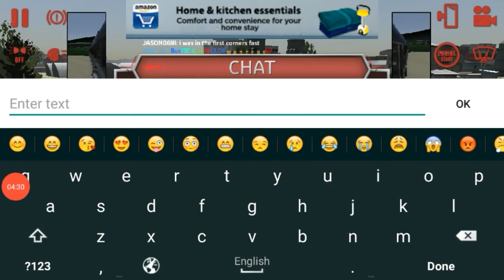Crazy Racing Part 3 at RIO INDUSTRIAL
Recorded on 31August 2020

149th_Video_Of_Glorywins_Games ( Repaired)
Gameplay Recorded with: OPPO A37f (2016)

Do we can meet and Chat at Whatsapp tap this link to continue!

Hope you all safe

I'm on Instagram as @glorywins2803_the_youtuber.

And I create a Brand new Channel : YOU CAN SEE ME AT HERE TAP THIS LINK TO CONTINUE

The above mentioned Channels are not promoted  These all are my Friends Let Keep Support me and my friends!